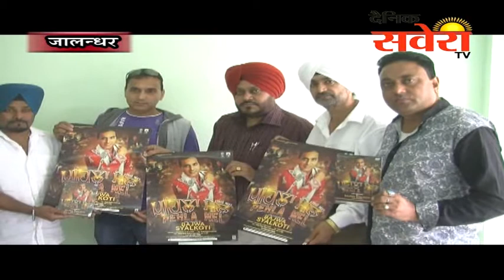गायक बाजवा सयालकोटी की नई ऑडियो एल्बम 'पहला मेला' हुई रिलीज़